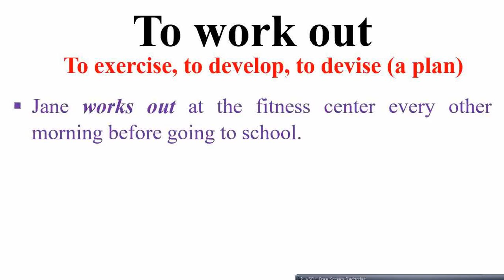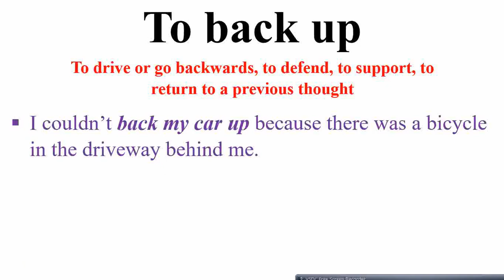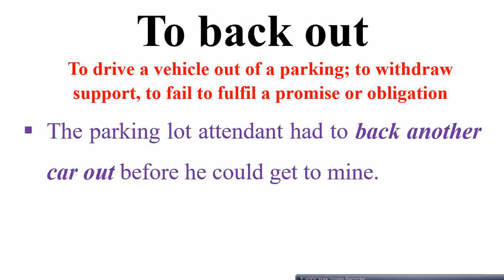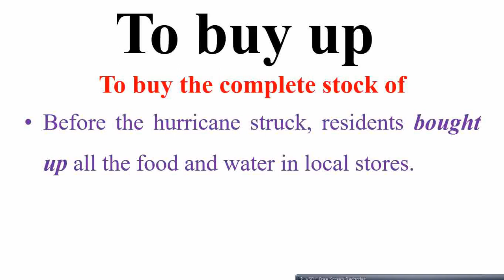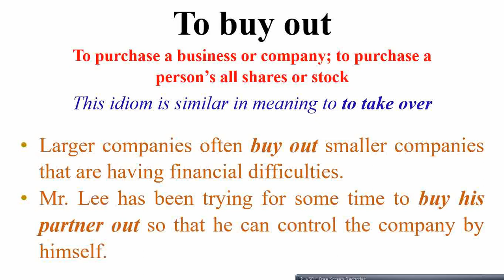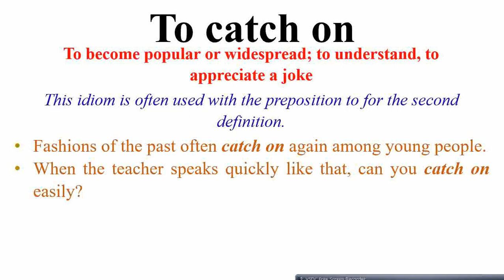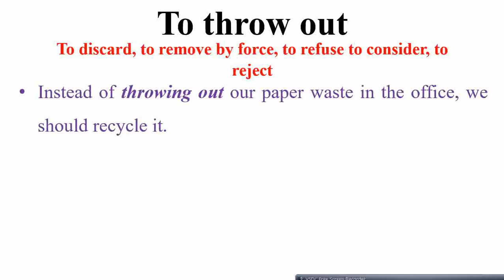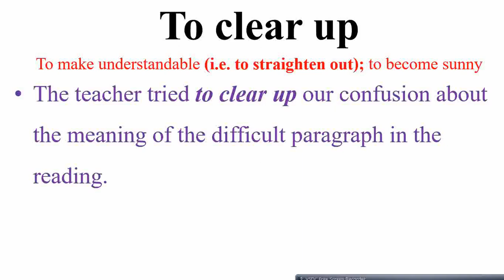Learn Interesting Idioms & Phrases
This channel deals with sharpening skills for learning be it English course, english idioms, good english vocabulary

0:00 Introduction
0:15 To work out
0:57 To back up
2:26 To have one's heart set on
3:04 To buy up
3:37 To buy out
4:18 To sell out
4:49 To catch on
5:58 To be cut out for
6:35 To throw out
7:17 To throw up To erect or construct quickly; to vomit
7:42 To clear up